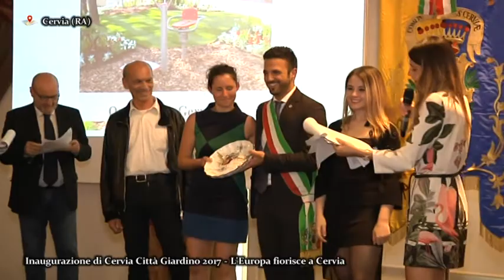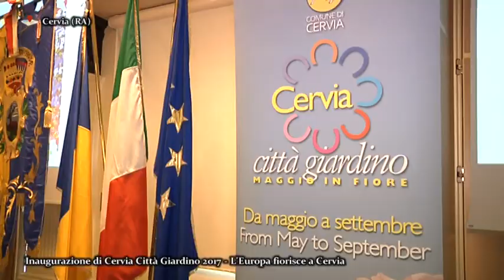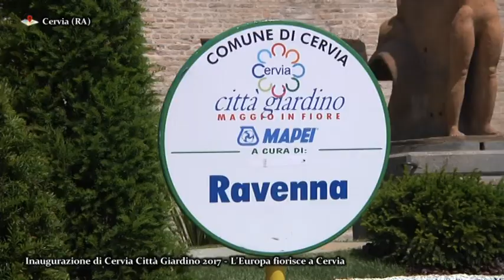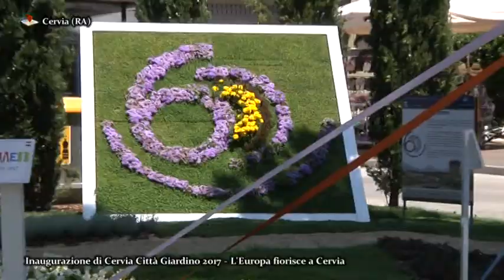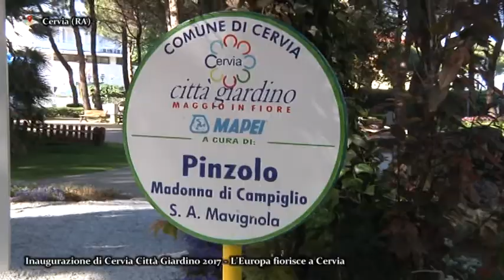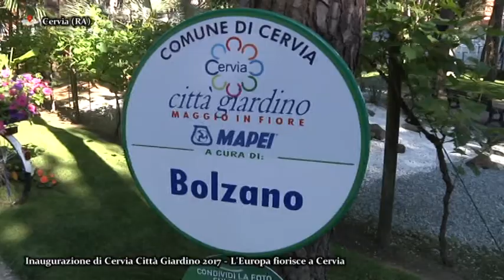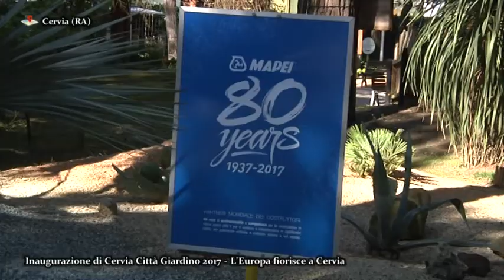Inagurazione Cervia Città Giardino 2017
La grande inaugurazione della 45° edizione dell'evento presso il Grand Hotel Gallia di Milano Marittima, alla presenza delle delegazioni italiane ed internazionali, di tanti ospiti e delle autorità.

Servizio a cura di Newtime.tv